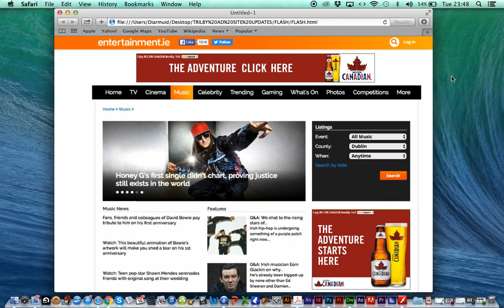Molson Flash Demo